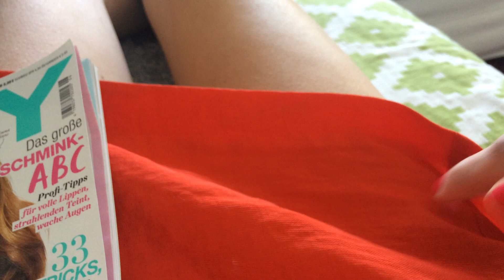ASMR scratching Long NAils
ASMR scratching

myInstagramProfil:wonderasmrnewyork